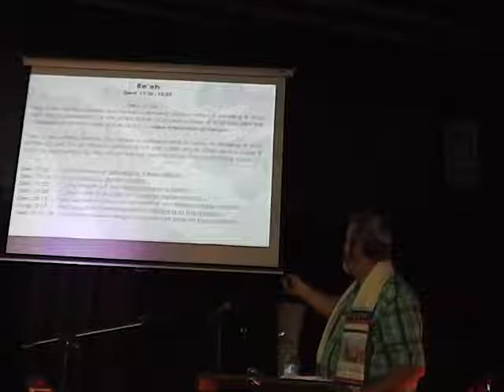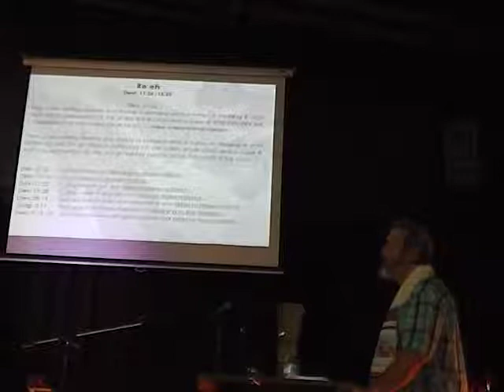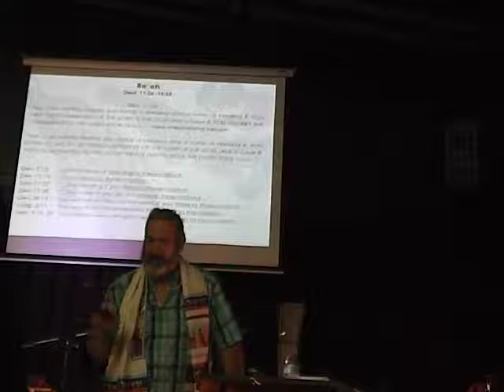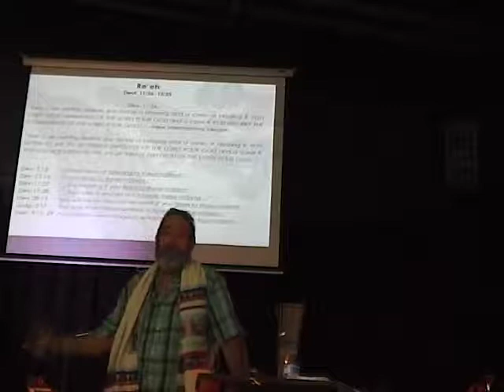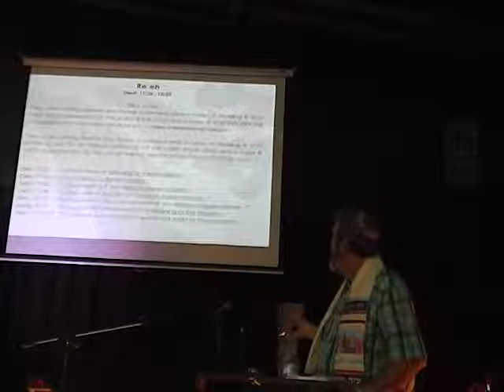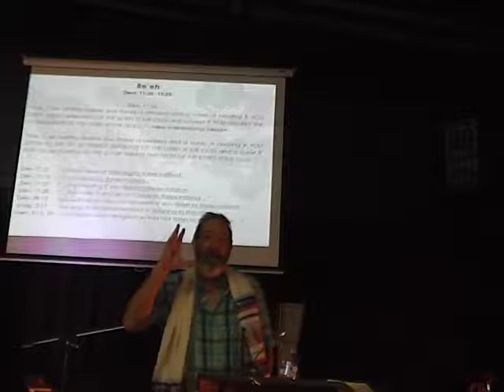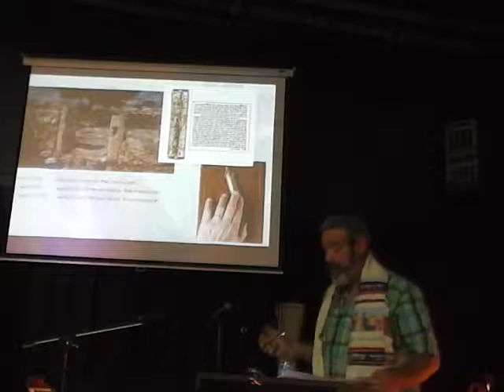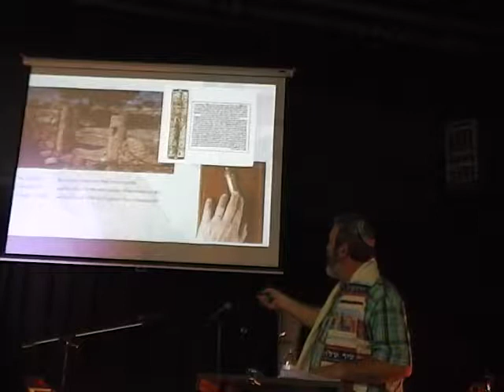weekly torah portion with michael washer 8-19-17 lev tzion el paso tx